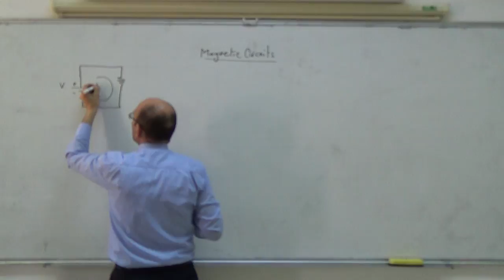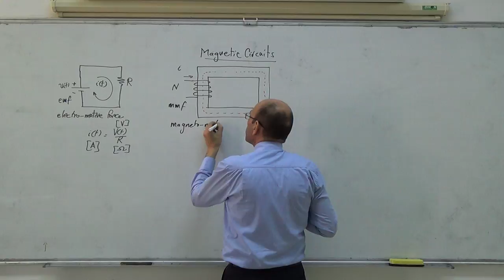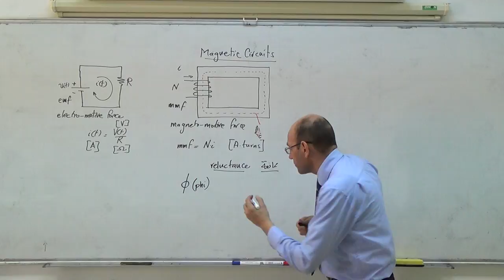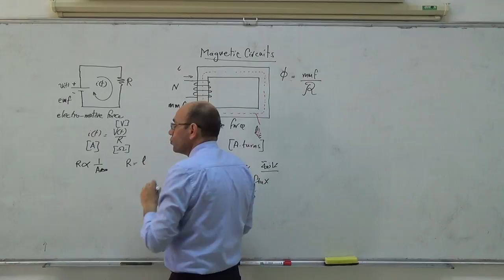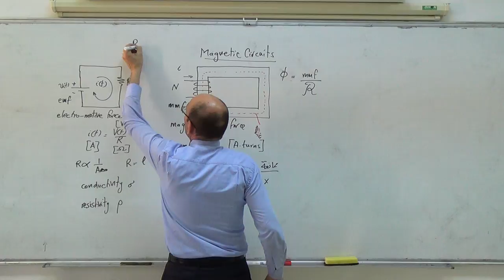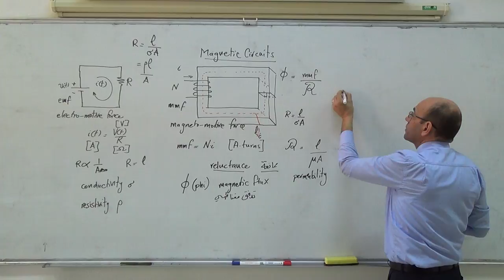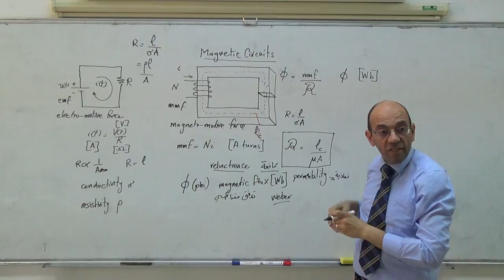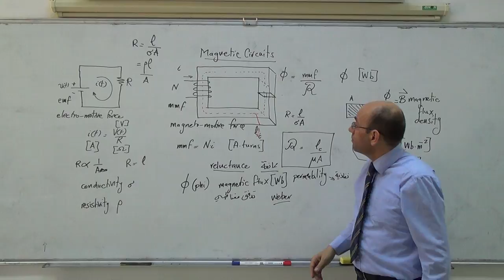Magnetic Circuits I: Comparison between electrical and magnetic circuits, 6/3/2014